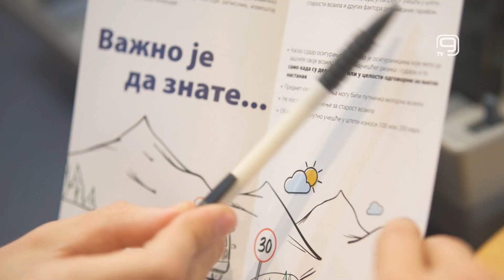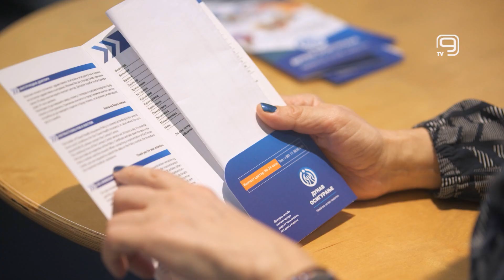TV KANAL 9, NOVI SAD: "DUNAV" NA BIZNIS FORUMU NA KOPAONIKU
Sa Kopaonik biznis foruma je osiguranicima poslata značajna poruka da je reč o stabilnom biznisu i da su i da su njihova prava visoko garantovana, poručuju iz Kompanije Dunav osiguranje.